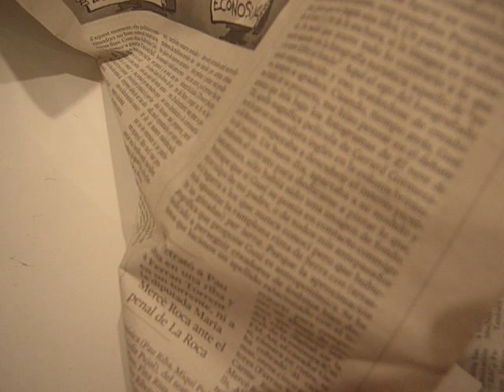Pelos de huevo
manoperro pone a salvo el b-sides!!